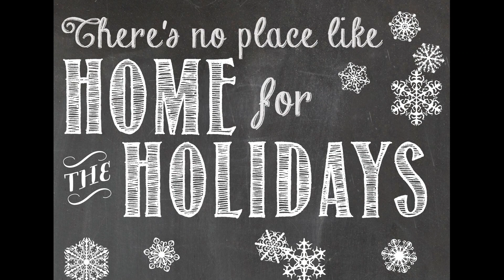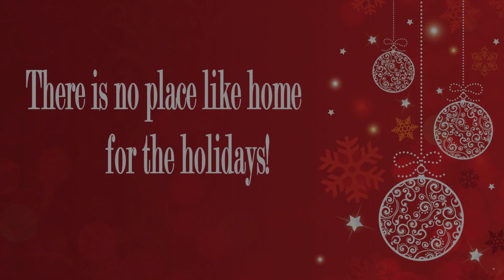No Place Like Home for the Holidays - Christmas in the Ozarks